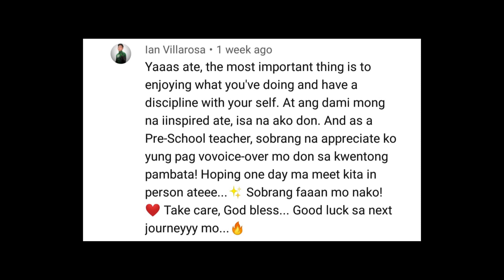ANIME VOICE IMPRESSIONS COMPILATION I Tiktok by Ivyflix Voices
Ivy is a Professional Voice Artist and a Wedding Singer. She believes that a revelation of a person’s purpose begins with self-actualization and this inspires her to share her valuable knowledge and love for theater and music thru her videos. When not in work,
 she loves meditating, singing her heart out, and dancing with her dogs.

and let's all journey to healing. :)
We are no longer victims. We are survivors and victorious.